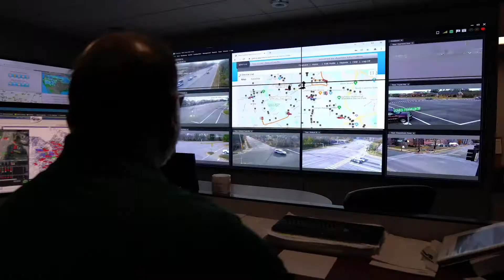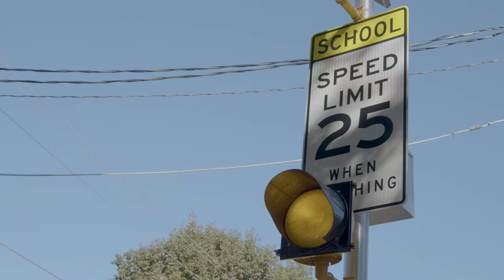Smart Cities: Town of Cary, NC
Find out how the Town of Cary, NC , with a population of less than 200,000 is leading the way in smart city developments. Learn why it was important to them to start preparing for the connected vehicle future now, rather than later.

You can get more information about our smart city technologies

Syncid:
MB01PA8PLG4LZMR